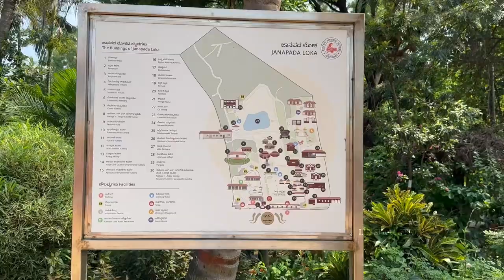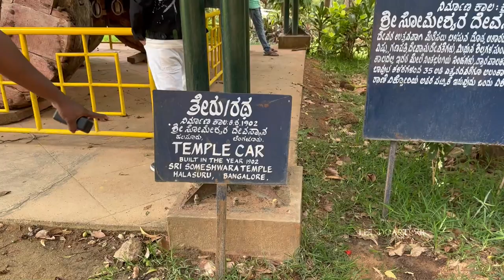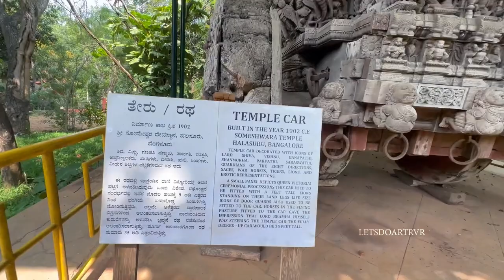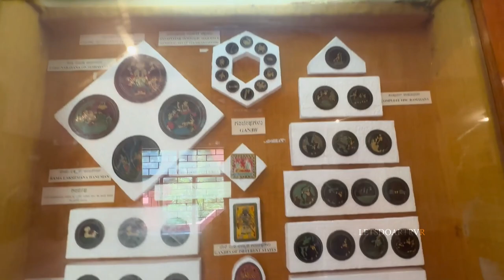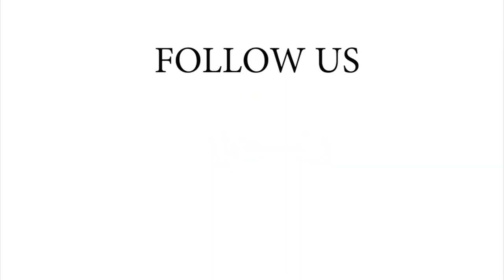PHOTO எடுக்க இடம் தேடி அலைய வேண்டாம் | Best Photo & Video Shooting Location | Art Lovers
Jaanapada Loka (l 'Folklore world or Folk-culture World'), is a folk museum that has an exclusive display of the village folk arts of Karnataka. It is under the aegis of the Karnataka Janapada Parishat. Loka Mahal, a wing in the museum has a display of 5,000 folk artifacts. It is situated in Ramanagara, Ramanagara district in the Indian state of Karnataka, on the Bangalore-Mysore highway, 53 kilometres  to the south of Bangalore.

H. L. Nagegowda, an Indian civil servant and folklorist, thought of creating a museum to exhibit the varied folk art and culture of Karnataka. Accordingly Karnataka Janapada Parishat (Janapada Academy) was first established on 21 March 1979. Gowda and his friends continued collecting antiques for this institution for the next three decades. The current museum land in Bangalore-Mysore highway was bought on 12 March 1994.

Janapada Loka is divided into separate wings — Folk arts museum, Loka Mahal, Chitra Kuteera, Doddamane, Shilamala, Arghyamala etc. The museum has a collection of 5,000 folk artefacts.

Location:
Janapada Loka
P722+3M9, Bangalore - Mysore Highway, State Highway 17, Ramanagar District, Doddamannugudde Forest, Karnataka 562159
Hours:
Open ⋅ 10.00 am to 5:30 pm

Adult Rs.100/-
kids: Rs.50/-
Camera: Rs.590/-
Wedding /Video -Rs.5900/-

PLEASE DON'T SKIP THE VIDEO... Every second is made of Hard Work. Thank you...

Video by- R. Vignesh Raj (RVR)

letsdo_art_rvr -

Vigneshrajstr-